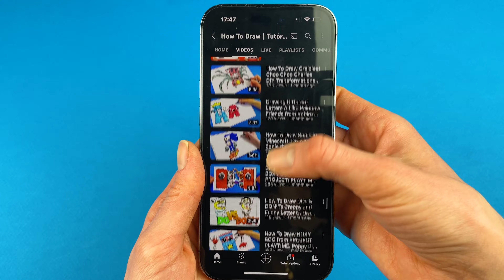How To Draw CRAZIEST BOXY BOO from PROJECT PLAYTIME for iPhone 15 Case Customization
New iPhone is coming soon, so I will show to you how to make coolest customization with Boxy Boo from Project Playtime for case and you will have best model from Apple ever!